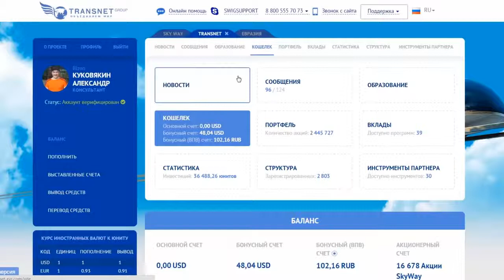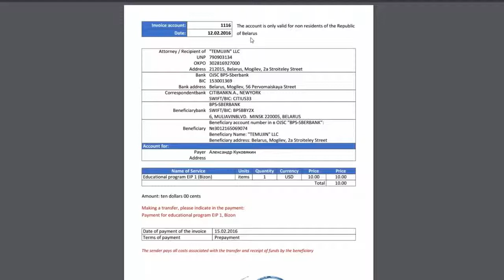Как произвести платеж в SkyWay Invest Group Транснет Групп